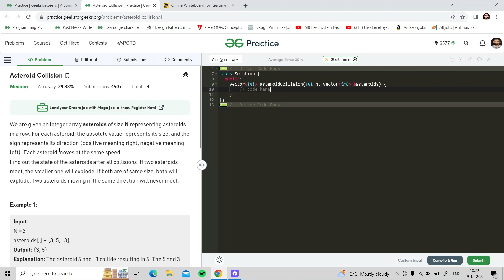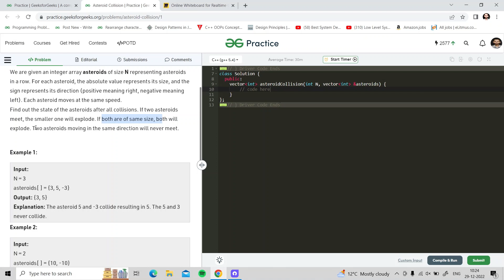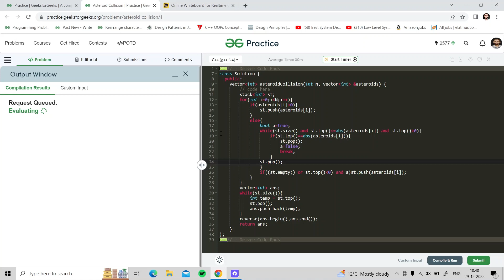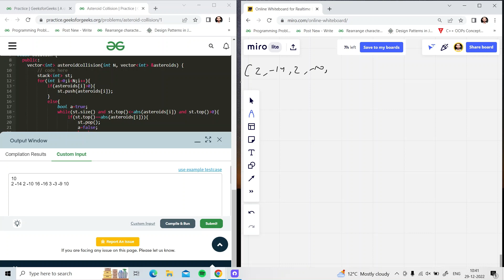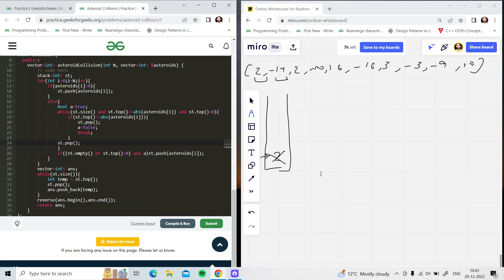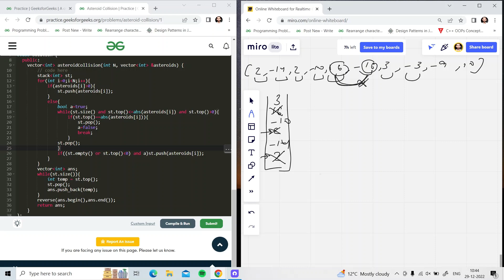Asteroid Collision | GFG POTD | All Doubt Solved | Hindi | Stack | Easy Explanation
gfg potd